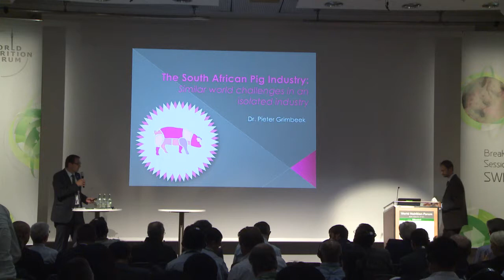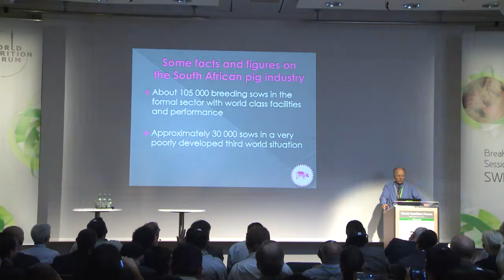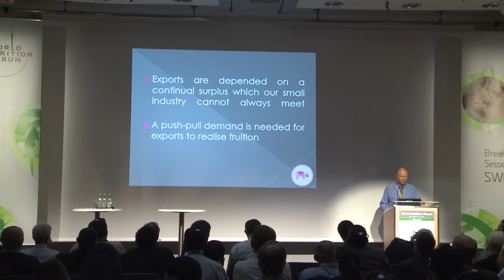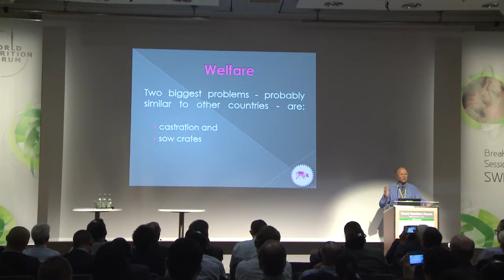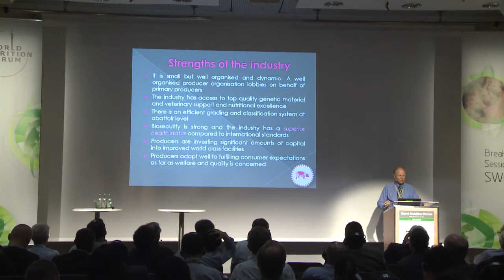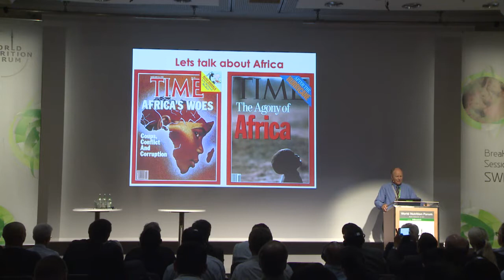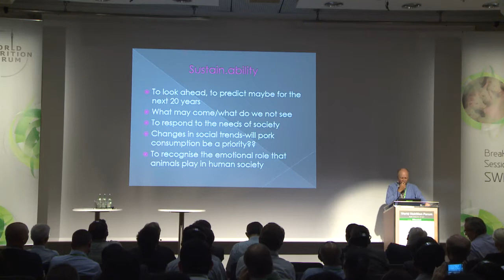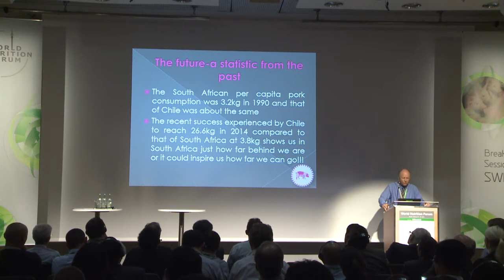WNF 2014 Swine Breakout: 03 - The South African pig industry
The South African pig industry: Similar world challenges in an isolated industry

This is a presentation held by Pieter Grimbeek (Private veterinary consultant, South Africa) during the swine breakout session at the World Nutrition Forum 2014 in Munich.